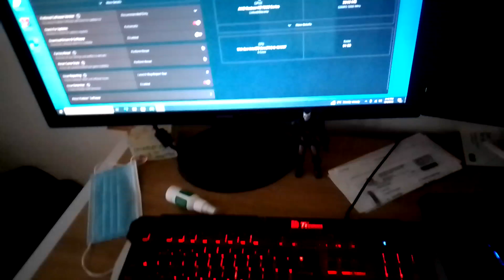For JB Hi-Fi, Thanh Cao my crossfire works :)